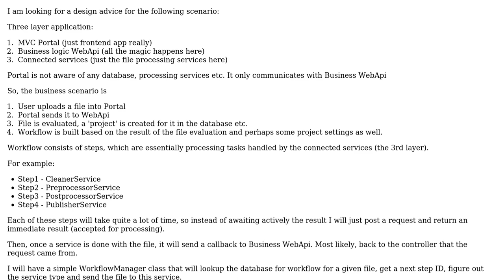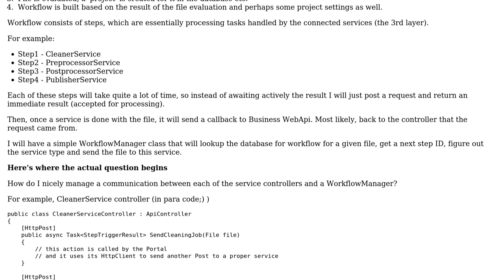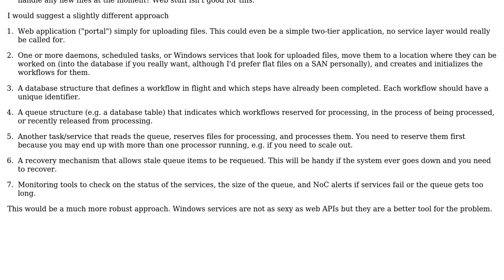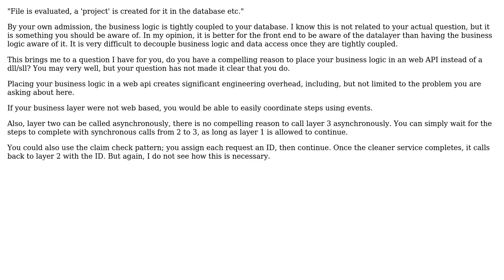Software Engineering: Designing workflow processing and callbacks in multilayer asp.net application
With thanks & praise to God, and with thanks to the many people who have made this project possible! | Content (except music & images) licensed under CC BY-SA | Music | Images & others | With thanks to user TheCatWhisperer user John Wu user Bartosz and the Stack Exchange Network Trademarks are property of their respective owners. You are responsible for your own actions.